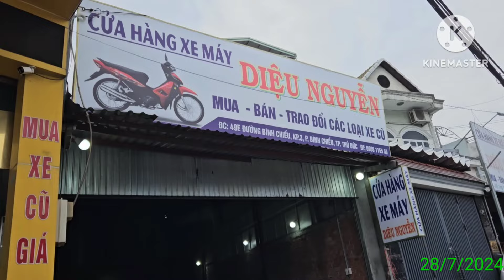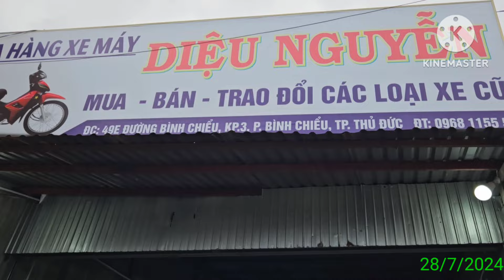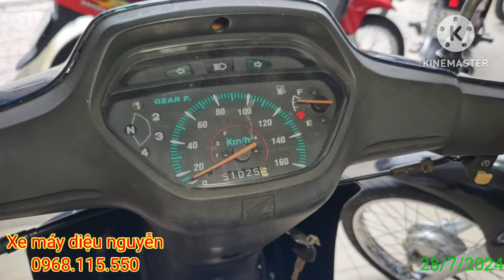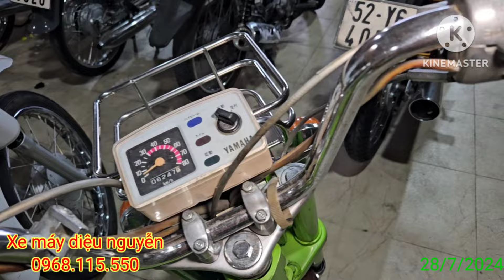28/7 xe mới về giá rẽ bao la, rsx 6,5, apha 10tr, viva FI đẹp, khách hàng chốt đơn e giảm thêm ạ